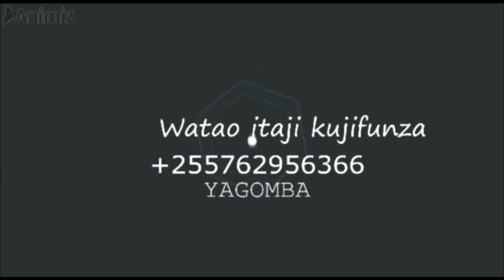UFUGAJI WA SAMAKI FAHAMU KUHUSU UGONJWA WA FLUKES